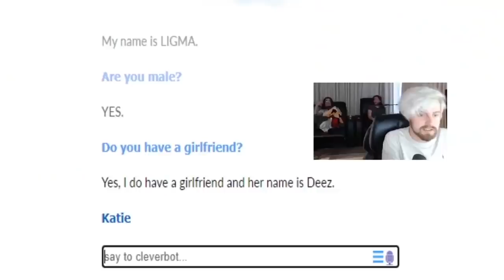Cleverbot trolls Alpharad